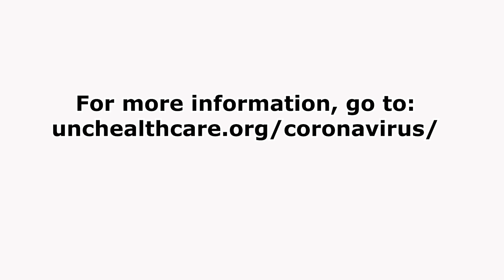Coronavirus / COVID-19 Update for Physicians - Q&A with Dr. David Weber, UNC Health / UNC SOM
This video is intended as a briefing for physicians who may treat or come into contact with patients suspected to have COVID-19 infection.